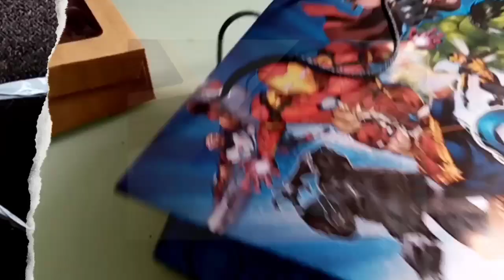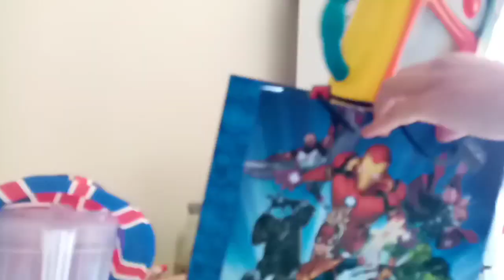ইউকেতে 🇬🇧একমাত্রবাইপোতের জন্মদিনে🎂🥳আমরা সবাই অনেক মজা করলাম।আলহামদুলিল্লাহ,অতিদ্রুত১বৎসরপারহয়েগেলো